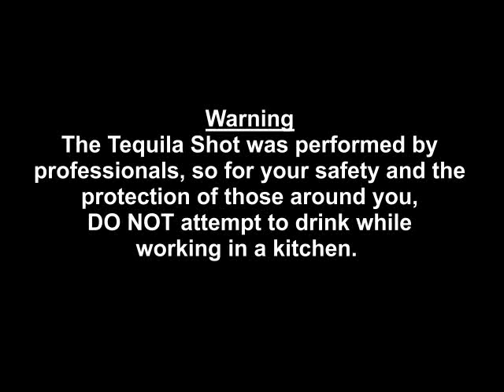The Tequila Shot (New Intro & Outro)